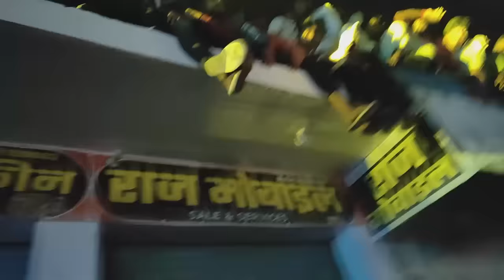DJ Sarzen vs DJ Rajan | DJ Sarzen Jharkhand King vs DJ Razan UP King | DJ Competition Gambhirpur UP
DJ Sarzen vs Happy DJ | DJ Sarzen Jharkhand King vs Happy DJ UP King | DJ Competition Gambhirpur UP

2.8 update not showing on PlayStore | Bgmi update option not showing | 2.8 Update kaise kare